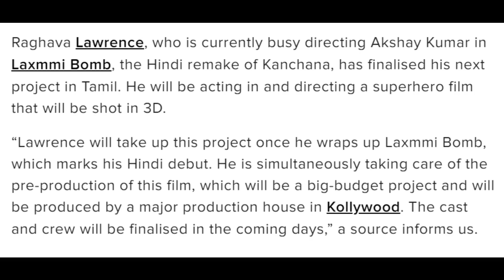5 Big Budget Upcoming Movies Of Actor Lawrence With Release Dates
5 Big Budget Upcoming Movies Of Actor Lawrence With Release Dates | Lawrence Upcoming Movies | Raghava Lawrence Movies

Rudhran
Adhigaaram
Chandramukhi 2
Muni 5 / Kanchana 4